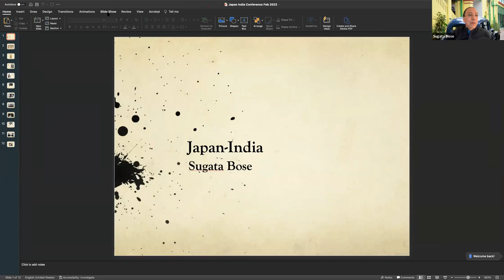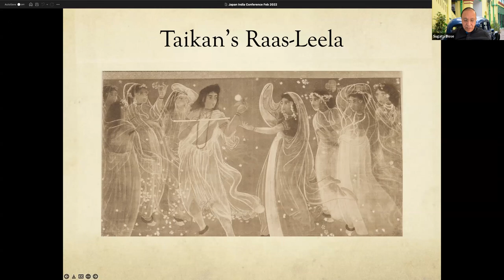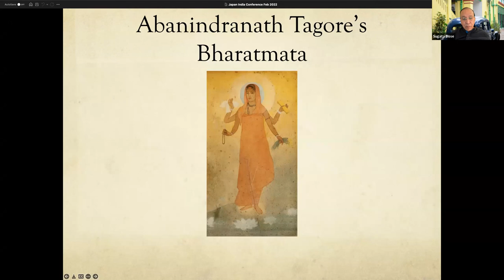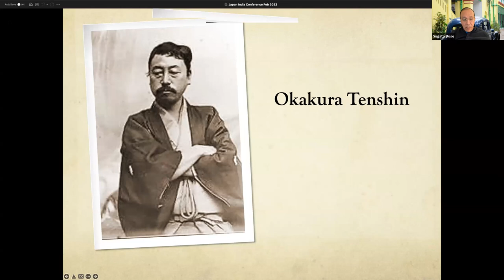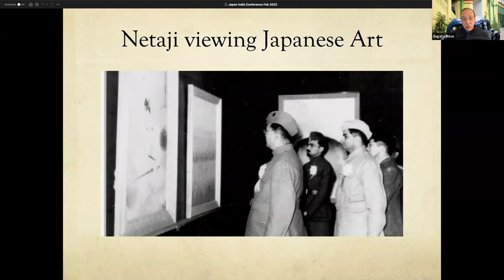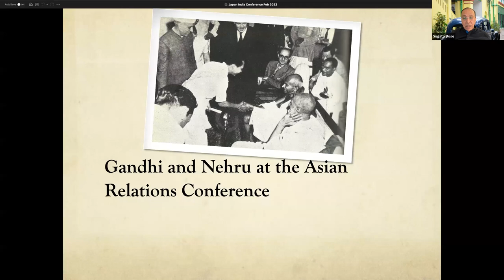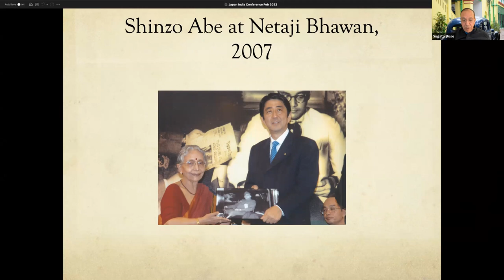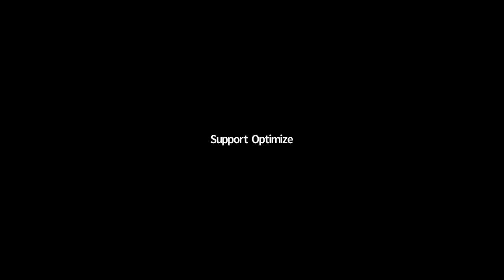24-02-22 | India and Japan: 70 Years of Cooperation and the Way Forward